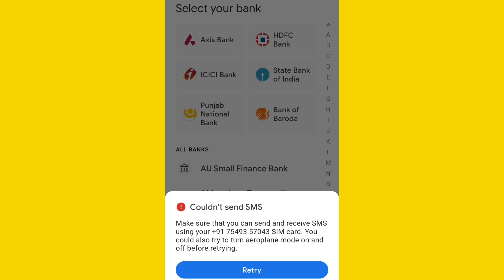GPay Couldn't Send Sms By Mobile